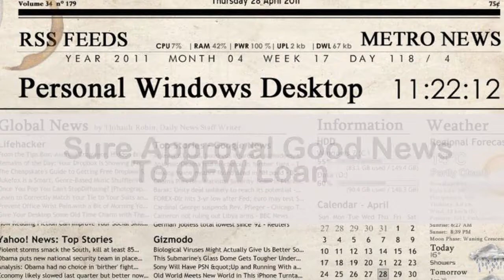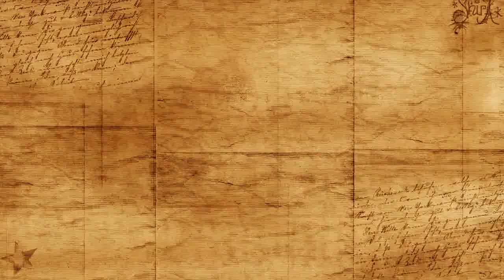Pinoy Abroad: Gold in Greener Pastures?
An Educational Discussion about the State of Filipino Workers Abroad